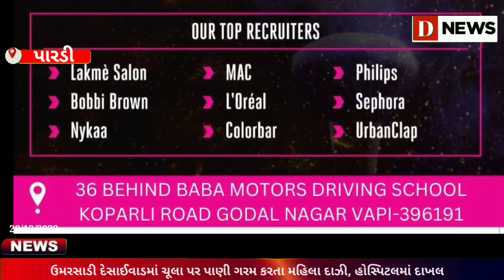ઉમરસાડી દેસાઈવાડમાં ચૂલા પર પાણી ગરમ કરતા મહિલા દાઝીd news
સારવાર માટે પારડી કુરેશી હોસ્પિટલ માં દાખલ